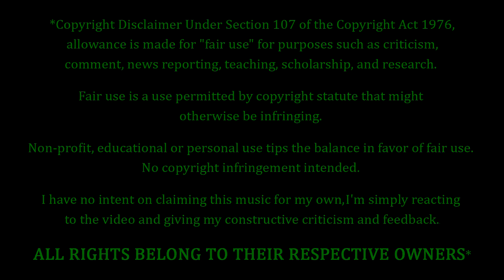PassCode - Taking You Out REACTION & REVIEW! FIRST TIME HEARING!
PassCode Fans. FEELIN' YOU!!! Tonight we're coming back to PassCode, with a song entitled "Taking You Out". How's this one gonna go? Only one way to find out...

10 = Perfection (Unobtainable)
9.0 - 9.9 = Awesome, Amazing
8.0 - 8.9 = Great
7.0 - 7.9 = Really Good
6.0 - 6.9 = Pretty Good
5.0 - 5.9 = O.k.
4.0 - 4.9 = Not So Good
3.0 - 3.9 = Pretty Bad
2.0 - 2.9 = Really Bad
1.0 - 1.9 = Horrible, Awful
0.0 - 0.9 = A Travesty, An Affront To Nature

9.0 - 10 = 5 Stars - Amazing, Fantastic, Impressive, Perfect (if you believe in perfection).
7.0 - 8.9 = 4 Stars - Great, Very Good.
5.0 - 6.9 = 3 Stars - Pretty Good, O.k., Meh, Indifferent.
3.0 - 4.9 = 2 Stars - Pretty Bad, Bad, Really Bad
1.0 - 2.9 = 1 Star - Horrible, Awful, Terrible.
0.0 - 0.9 = 0 Stars - ??? (Hopefully we'll never have to find out)